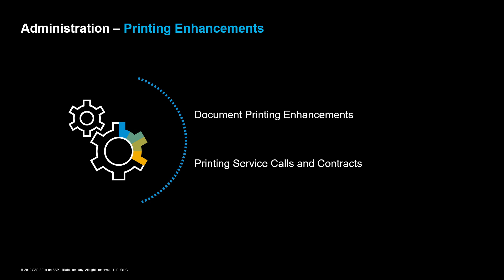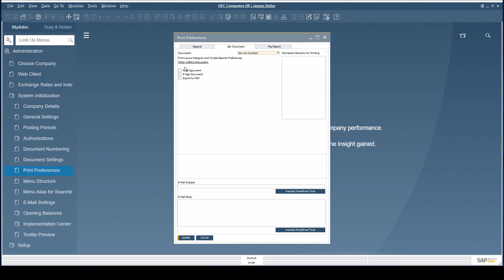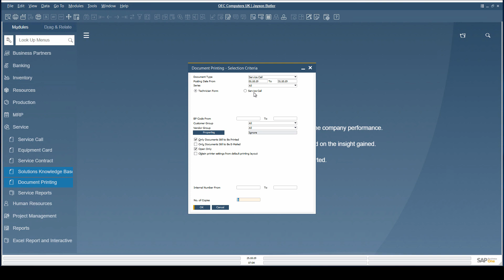SAP Business One 10.0 - Administration: Printing Enhancements